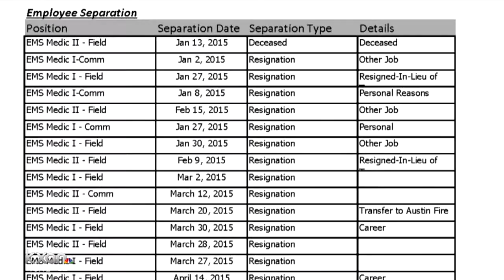Sweeping plan unveiled to curb EMS fatigue in Austin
Beginning in October, Austin/Travis County EMS paramedics will move to a 42-hour work week after about 10 years of 48-hour shifts.